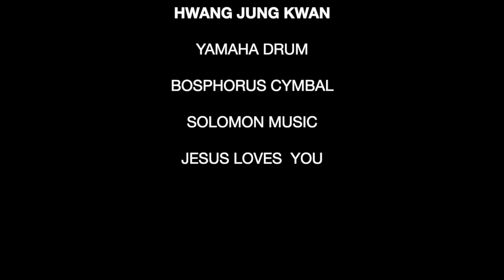who i am